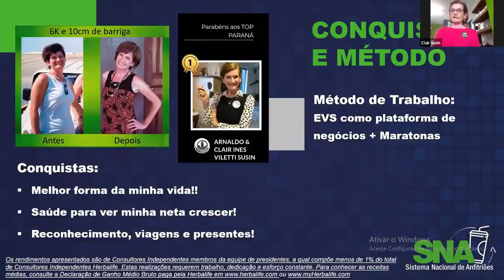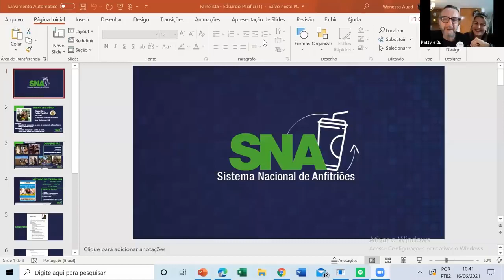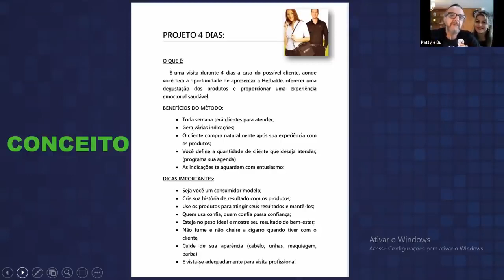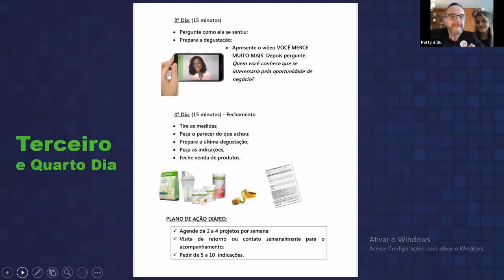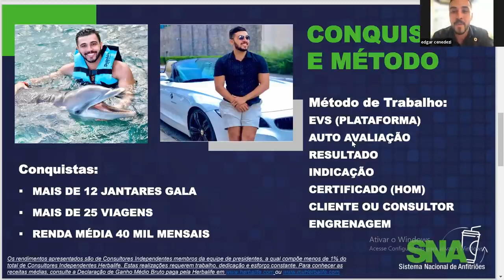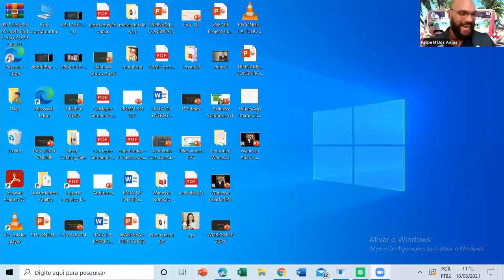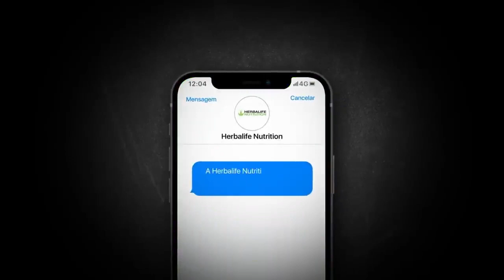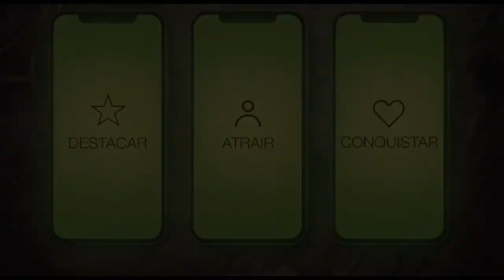SNA Sistema Nacional de Anfitriões junho 2021